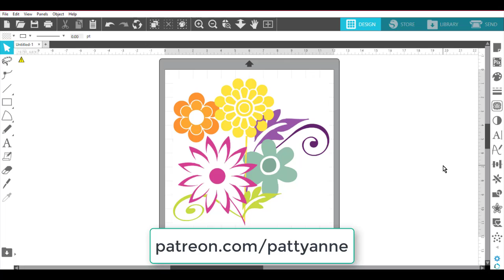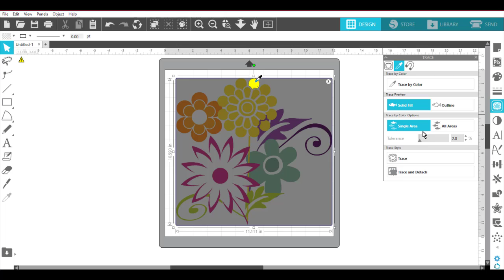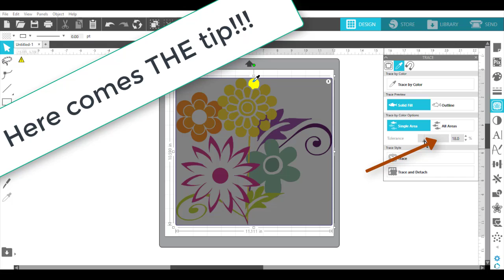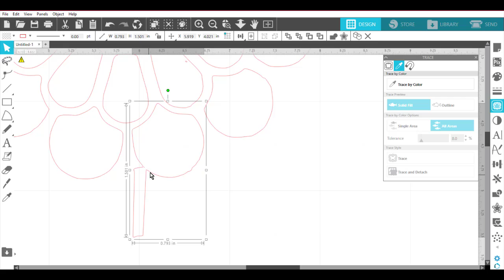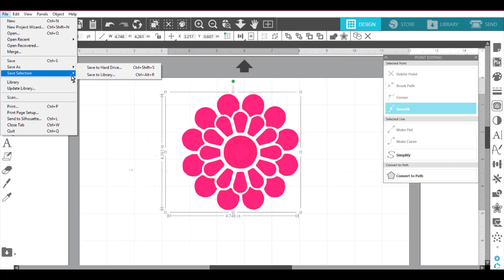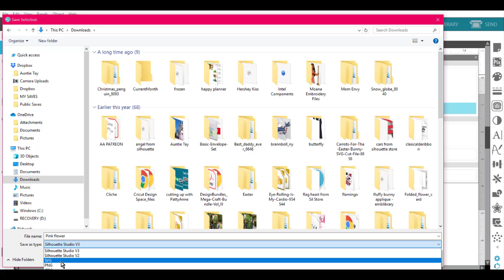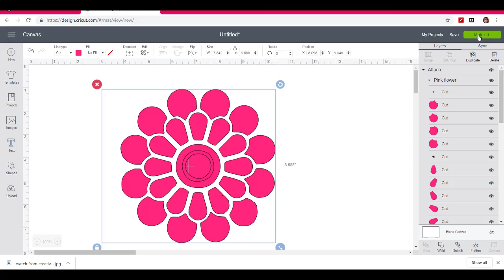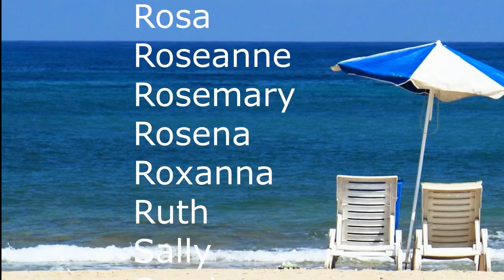Tracing by Color Tip using Silhouette Studio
You will LOVE this Silhouette tracing tip if you struggled like I did with the dreaded RED BOX when tracing with your Silhouette Software for Cameo, Cricut or ScanNCut.

SILHOUETTE BUSINESS EDITION - BE SURE TO CLICK ON THE EXTRA DISCOUNT ON THE LOWER LEFT!

Silhouette Rhinestone Kit (When you click on the link, search for Rhinstone Kit.  BE SURE TO CLICK ON THE EXTRA DISCOUNT ON THE LOWER LEFT!)

StripFlock (MY FAVORITE SUEDE LIKE HTV) by the 12" x 15" sheet OR by the 5-yard roll (I get the roll because I use it like crazy!)
SEARCH for StripFlock

Teflon Pressing Sheet that I use.

ATG Tape Gun - GREAT for cards and LARGE Cardstock Creations:

Tee Pad It (The pads I use with both my EasyPress and my large press) SEARCH for Tee Pad It